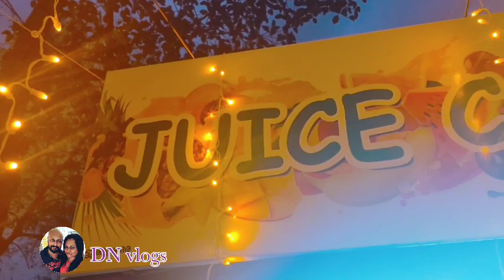നിങ്ങളുടെ യാത്ര ഇടവേളയിൽ Home പോലെ ഒരു home cafe 🤩 | home cafe (Ernakulam - alapuzha route)